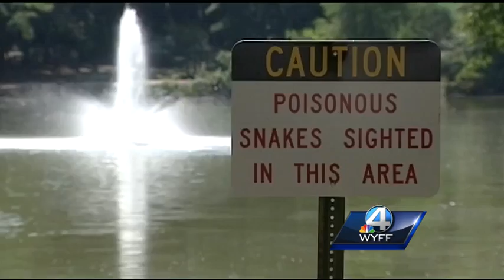Large snake found at Cater's Lake in Anderson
City officials say a wildlife company told them the snake is a water moccasin.